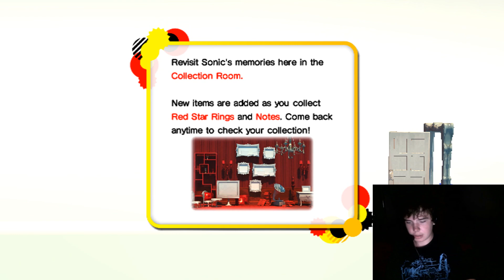Spin Dash Gets All The Ladies - Sonic Generations - Part 1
TRUST ME WORTH WATCHIN I SWEARS IT! Jank_Arcade plays sonic generations and teaches you the easiest way to get all the laddies!

Sorry for bad game quality, Sonic Generations it's really laggy on pc. Also, my webcam kept "auto-darkening" the video so I'll fix that in part 2 :D